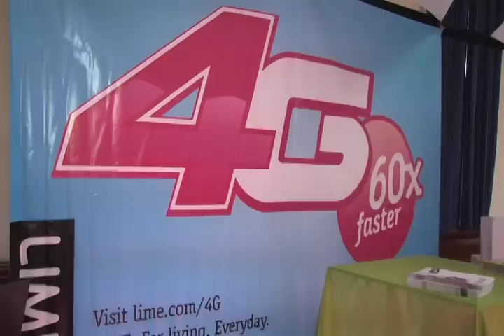Girl Friend Expo Day 1